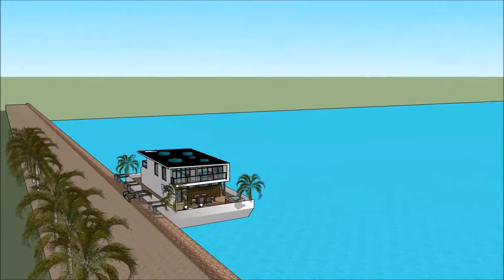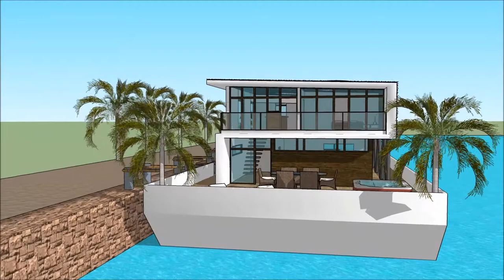വീട്ടിൽ ഡിസൈൻ കെട്ടിടങ്ങൾ വീട് 3 ഡി മോഡൽ ഫ്ളോട്ടിംഗ് ഹൌസ് ഡിസൈൻ സ്കെച്ചപ്പ് പദ്ധതി in Beograd Holl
The floating house villa houseboatzania launching an innovative high-end luxury yacht floating house villa mansion home design potentially as a display of exhibition of the വീട്ടിൽ ഡിസൈൻ കെട്ടിടങ്ങൾ വീട് 3 ഡി മോഡൽ ഫ്ളോട്ടിംഗ് ഹൌസ് ഡിസൈൻ സ്കെച്ചപ്പ് പദ്ധതി   in Beograd Holl.

The collection of the Floating house villa houseboatzania concept of വീട്ടിൽ ഡിസൈൻ കെട്ടിടങ്ങൾ വീട് 3 ഡി മോഡൽ ഫ്ളോട്ടിംഗ് ഹൌസ് ഡിസൈൻ സ്കെച്ചപ്പ് പദ്ധതി   in Beograd Holl consists of high luxury and architectural art pieces in minimalism combined with living on the waterfront of the harbour.

The floating house villa mansion yacht design has the basis to sustain living with high standards and contemporary structural design വീട്ടിൽ ഡിസൈൻ കെട്ടിടങ്ങൾ വീട് 3 ഡി മോഡൽ ഫ്ളോട്ടിംഗ് ഹൌസ് ഡിസൈൻ സ്കെച്ചപ്പ് പദ്ധതി   in Beograd Holl with numerous of prospects for excessive living and celebrating the desire of life worldwide: